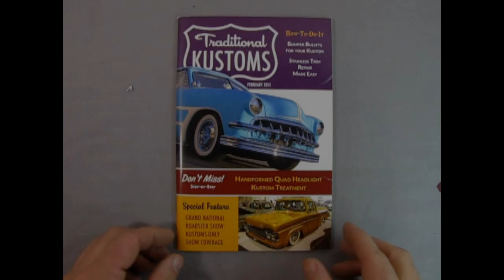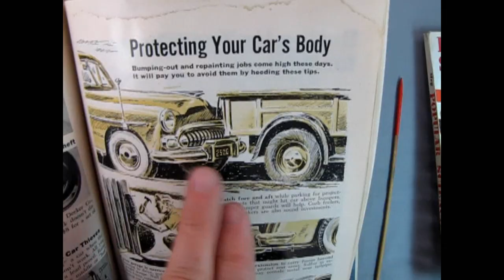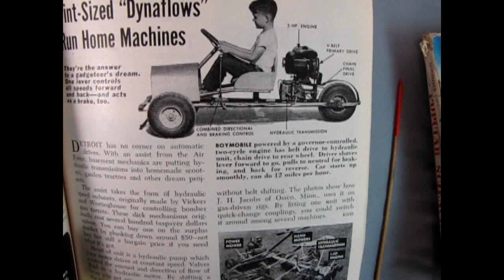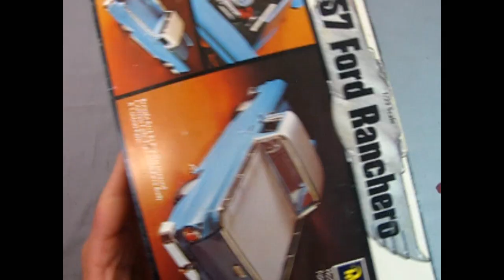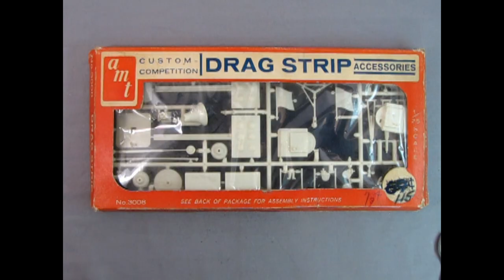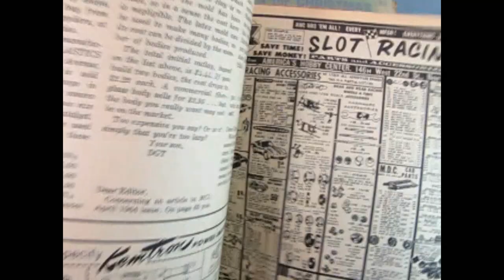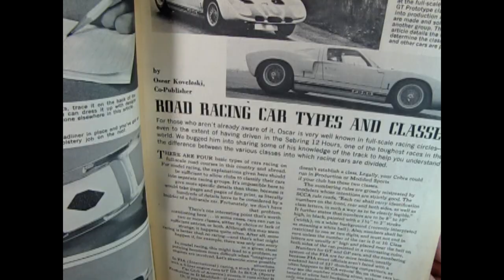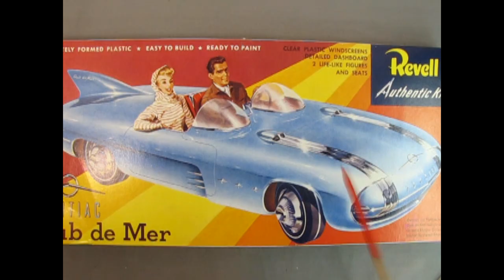My Latest Stash Ad and Memories Of John Harries - Part 2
Remembering a Passion: Model Cars from a Beloved Friend | Part 2 of 3

Welcome to a very special series where I’m sharing a unique collection of model cars that once belonged to a close friend who played a huge role in my life and my journey into the world of hobby stores. In this three-part series, I’ll be taking you through an extraordinary assortment of 1950s-inspired custom model cars, honoring the memory of a friend who shared my passion and enthusiasm for this craft. If you’re a fan of classic cars, retro builds, and the artistry that goes into each model, these videos are for you.

About the Series This isn’t just another model car unboxing; it’s a tribute to a friend who inspired me to dive deeper into my love of models and to eventually start my own hobby store. With a true collector’s eye, he amassed a variety of model cars over the years, each with its own story and craftsmanship, many influenced by legends like George Barris, Gene Winfield, Ed Roth, and Darryl Starbird. Each model I showcase here captures the spirit of 1950s custom car culture, with bold designs, wild colors, and features that set these cars apart.

What to Expect in Part 1 In this first installment, we’ll start with a selection of 1950s custom builds, going over every detail that makes each model a standout. From the large fins and sleek chrome accents to the unique flame patterns and custom modifications, these cars capture the very essence of classic automotive styling. We’ll explore the craftsmanship behind each build, the intricate detailing, and what made these designs so influential for the custom car scene.

Each model also tells a story—both in terms of design inspiration and the personal memories they bring back. I’ll share some insights into how these cars were chosen, what drew my friend to certain styles, and how his taste influenced my own appreciation for these iconic designs.

A Celebration of Car Culture For anyone who appreciates the roots of car customization, this series is a tribute to a golden age of design and innovation. The 1950s custom cars we’re showcasing here reflect the best of that era’s creativity. The wild imagination, the daring styles, and the one-of-a-kind builds make these models more than just replicas—they’re pieces of art. As I take you through each car, I hope you’ll feel the nostalgia, the passion, and the joy that my friend and I both shared for these timeless models.

Series Breakdown

Part 1: Classic 1950s-inspired models and custom builds that kicked off the collection.
Part 2: Continuing with more intricate designs, unique finds, and fan favorites that made my friend’s collection stand out.
Part 3: Wrapping up with a final selection, including a few rare and unusual pieces that speak to his keen collector’s eye.
Join the Journey Whether you’re here for the nostalgia, the model details, or just to see some cool cars, I invite you to join me on this journey. This series is my way of saying thanks to a friend who made a lasting impact on my life and my love of cars. By showcasing his collection, I hope to keep his memory alive and inspire others in the model-building community.

Let’s keep this passion alive, honoring a legacy one model car at a time.

Don’t Forget to Watch All Parts!

[Part 1] - Introducing the collection and diving into the first models
[Part 2] - More unique and custom car models
[Part 3] - The final selection and rare finds